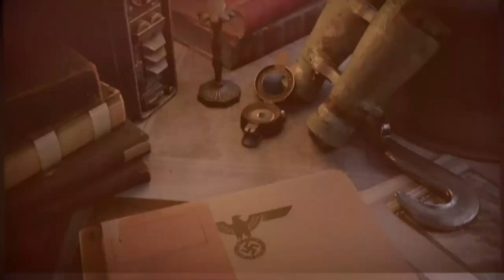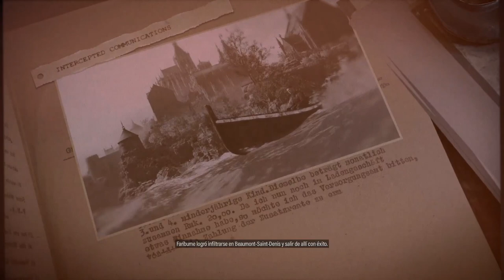𝐒𝐍𝐈𝐏𝐄𝐑 𝐄𝐋𝐈𝐓𝐄 𝟓 | 𝐌𝐈𝐒𝐈𝐎𝐍 𝟯